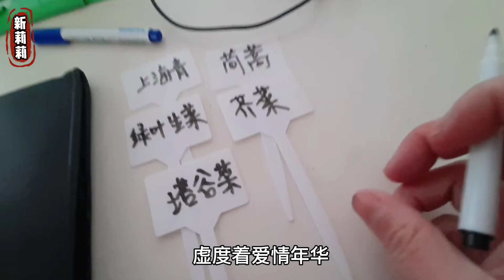城市农人：自制蔬菜种子标签牌